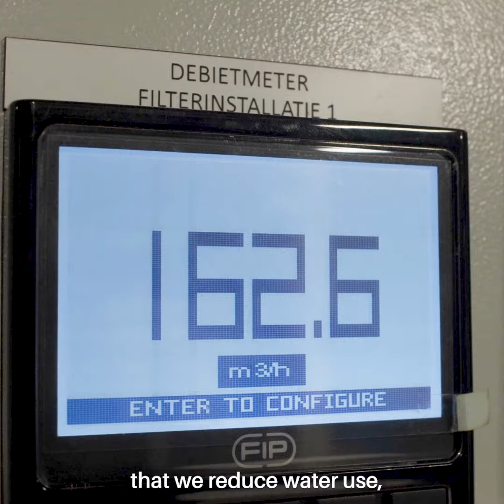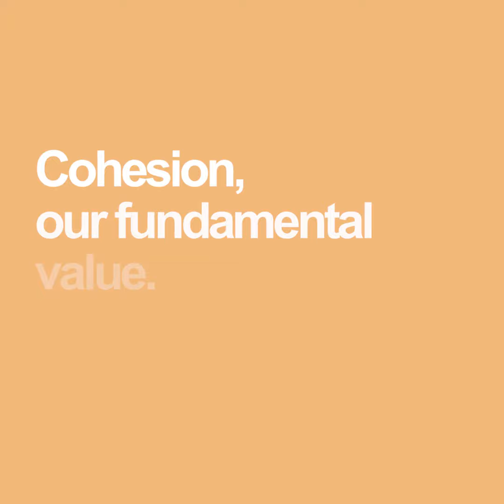🇪🇺 is Cohesion: A sustainable swimming pool for all 👉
The new swimming pool of the Vrije Universiteit Brussels (VUB) is an energy-efficient building that uses sustainable materials and different techniques to drastically reduce energy and water consumption. With energy-saving measures - such as cogeneration, LED lighting, UV installation, recovering rainwater etc. - the VUB swimming pool is the most sustainable swimming pool in Brussels. But there is also an important social aspect, as the swimming pool is available to schools, clubs, individual swimmers and different target groups, such as disabled people, the elderly etc.

The total investment was 7.8 million euros, out of which 2.03 million came from the EU cohesion funds.